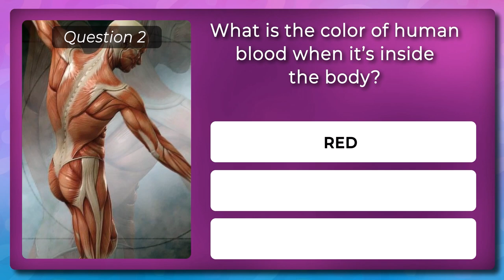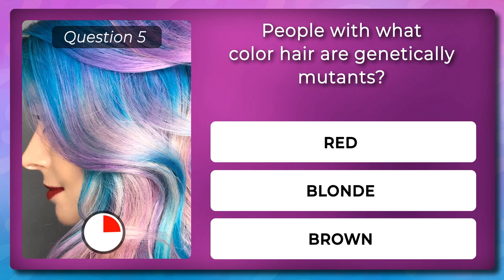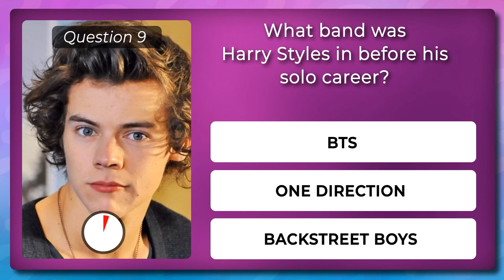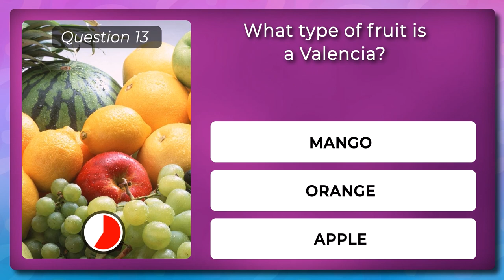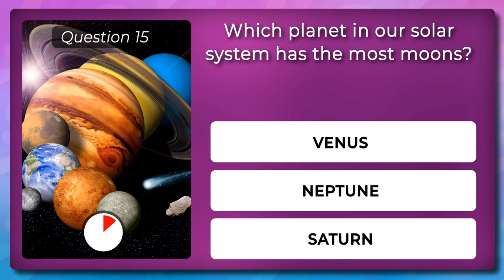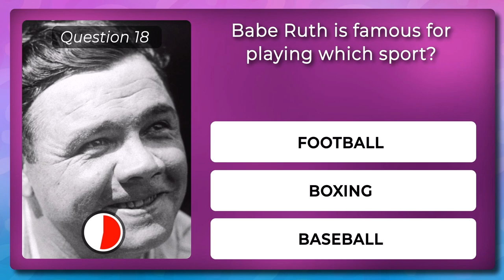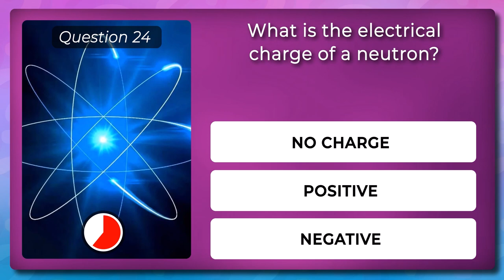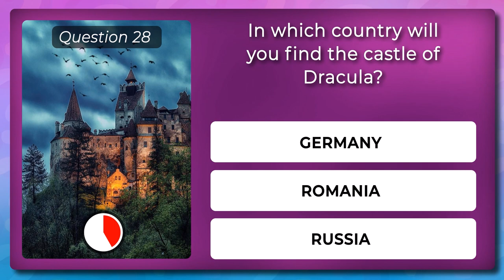Are you Oblivious? Test your General Knowledge! | Trivia Quiz Game Round 11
Do you have good general knowledge, or are you oblivious to the world around you? See how smart you are with this trivia quiz game!

In this trivia challenge there is a random mix of general knowledge questions about stuff everyone should know. All questions are multiple choice which will make it a bit easier to answer. You should be able to answer at least 75% of the questions in this general knowledge quiz.

Enjoy Round 11 of the daily trivia quiz! Good luck!